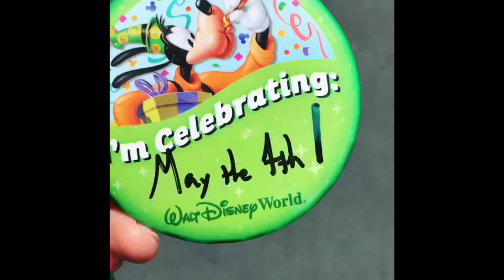DCP VLOG | MAY THE 4TH BE WITH YOU… STAR WARS WEEKEND CELEBRATION AT HOLLYWOOD STUDIOS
Highlights from my day spent at Disney's Hollywood Studios on May 4th, Star Wars Day 2017. Huge thank you to all the amazing cast em members and friends who helped celebrate this day with me.

Also huge shoutout to Ariana at Ariana in Wonderland for some of the footage used.